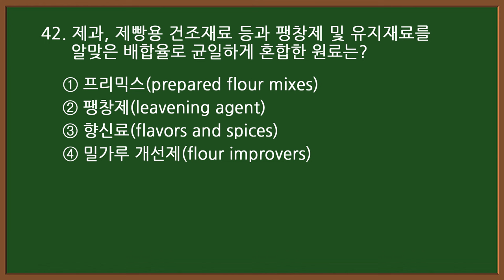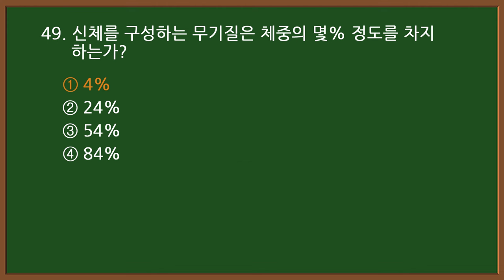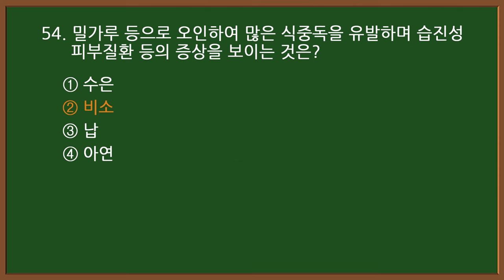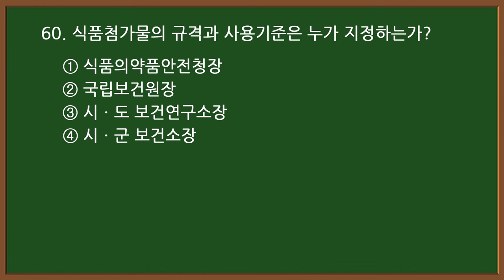#9-3 [제과제빵기능사 자격증 필기시험] 🍰[제과편] 기출문제 60문항 중 41-60번 문제